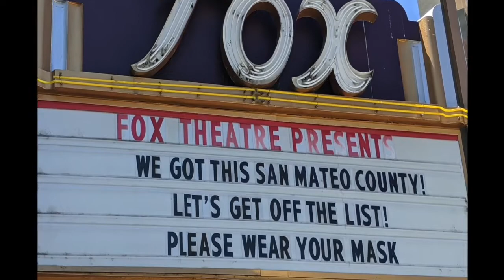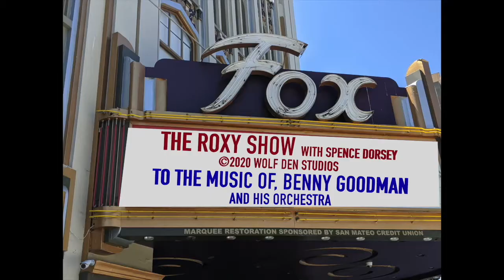SWING, SWING, SWING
In the era of Covid-19, here is a completely non-choreographed, utterly spontaneous, swing dance set in an iconic, art-nouveau appointed entrance of the Fox Theater in Redwood City, California.  Roxy Roxx dances with Spence Dorsey to the tune: SING, SING, SING by, Benny Goodman, and his Orchestra; masks on and masks off.